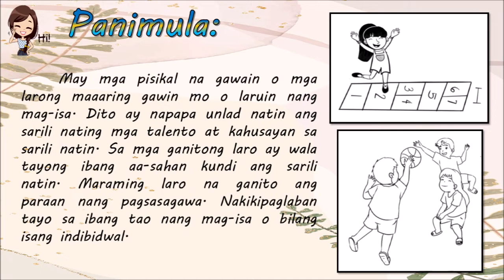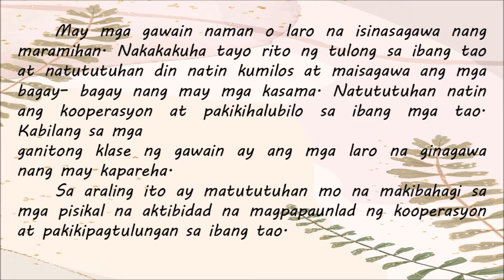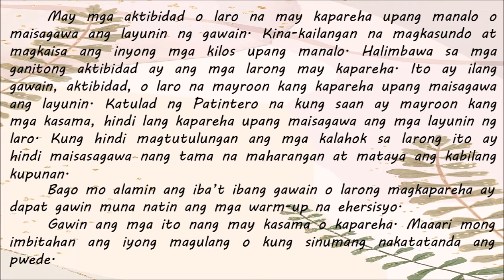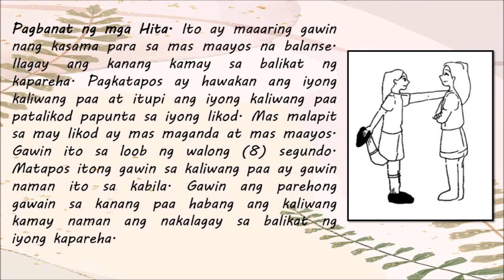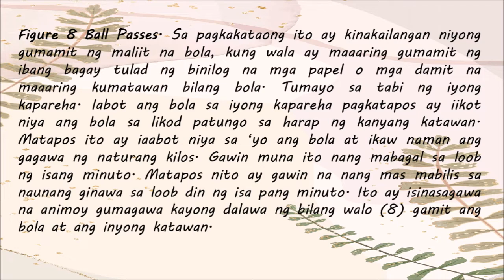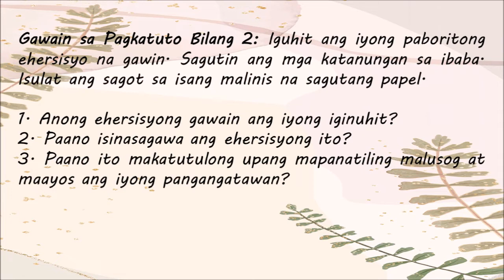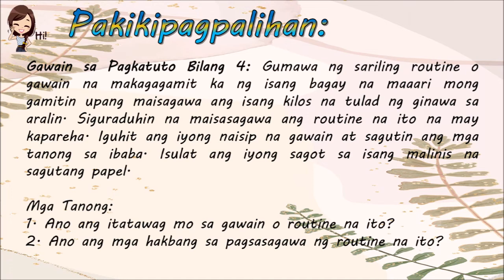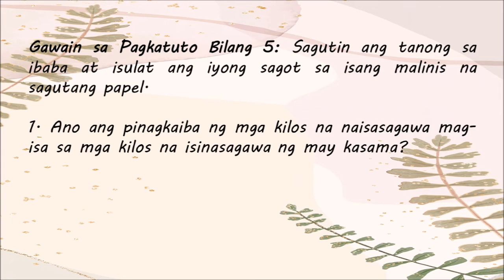P.E. GRADE 1 - QUARTER 3-WEEK 7 (MELC-BASED) // ikatlongmarkahan​​​​​​​​​​​​​​​ module7​​​​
ARALIN: PAYAK O SIMPLENG EHERSISYO

SOURCE: PIVOT 4A (LEARNER'S MATERIALS), BAITANG 1 PHYSICAL EDUCATION -QUARTER 3